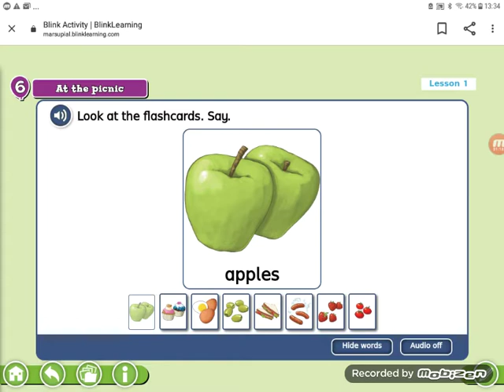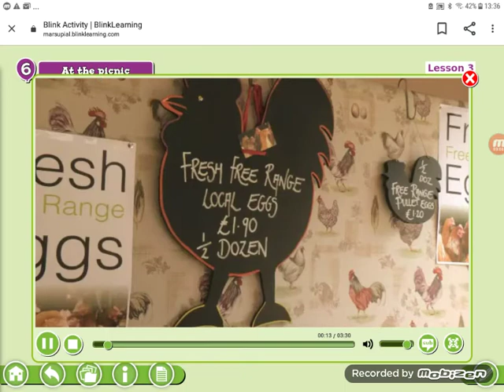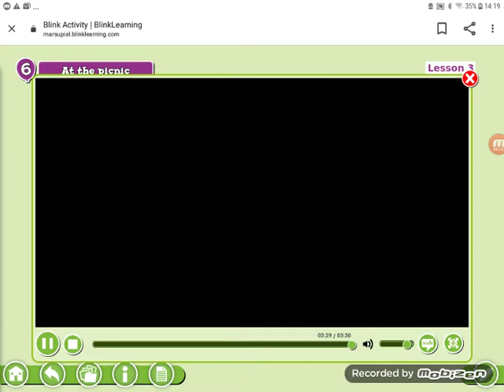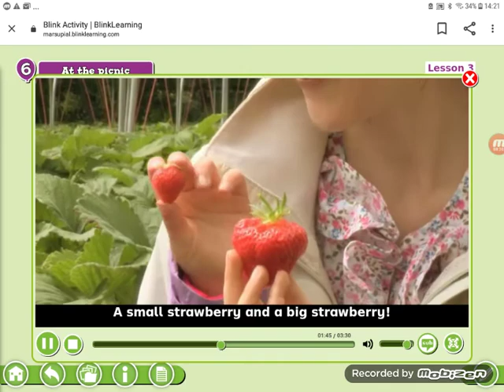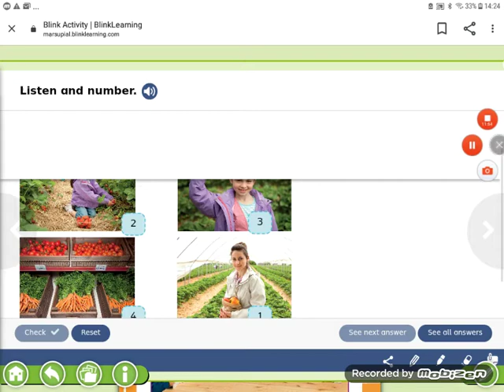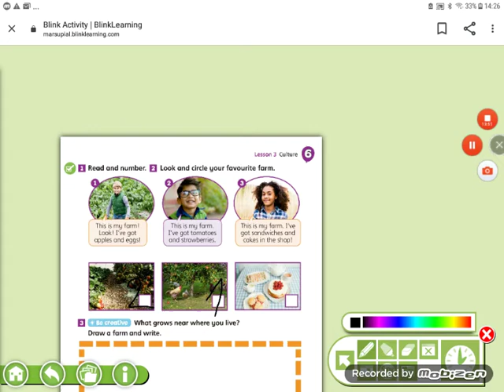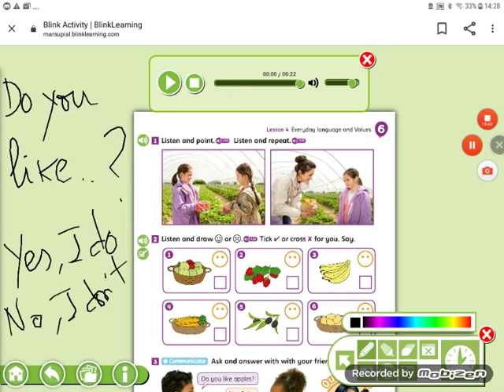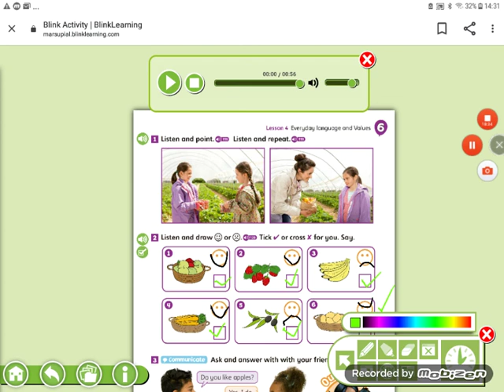P1, del 8 al 12 de junio.